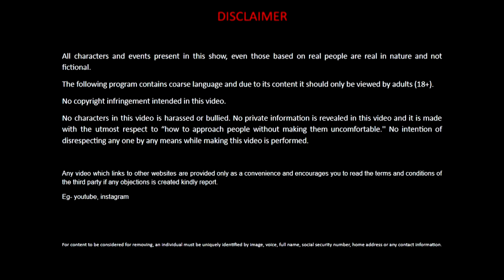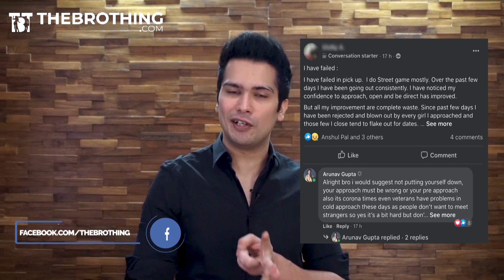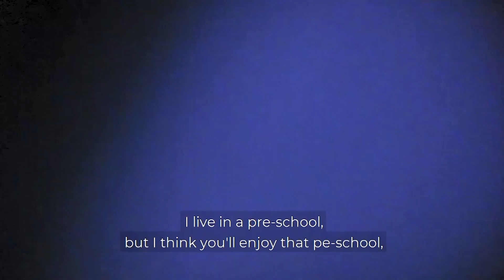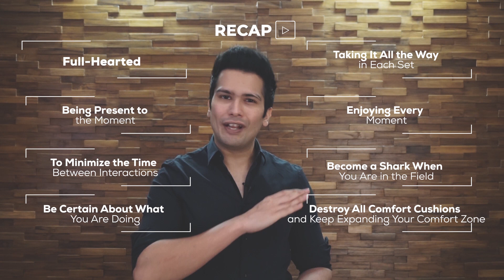Picking up Girls| Simple Tricks to Boost Your Results (+Infield 2020)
In this video TBTArunav teaches you simple tricks to boost your results when it comes to picking up girls, this video contains exclusive pua infield which involves real life pickup infield on how to pick up girls This infield footage of picking up girls will teach you how to approach woman and how to get a girlfriend. Thebrothing is the leading Indian company which gives dating tips and teaches the art of the pickup artist and how to and approach and pickup girls.
Watch this infield footage of tbtarunav picking up girls and learn how to simple it is to - picking up girls| simple tricks to boost your results (+infield)

Attract High Quality Women by Learning the Secrets Most Men Will Never Know About Women, Join the Free Training Now & Start Dating High-Quality Women